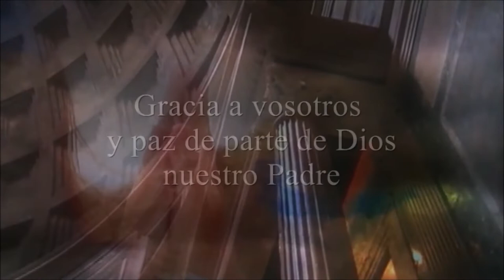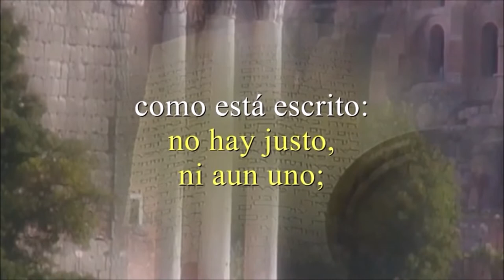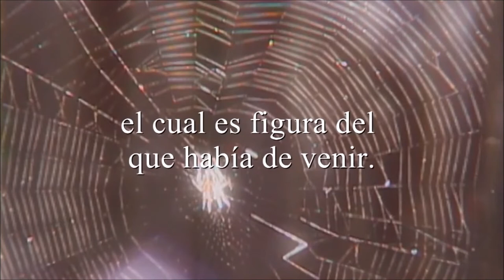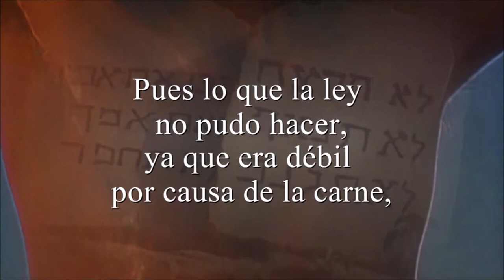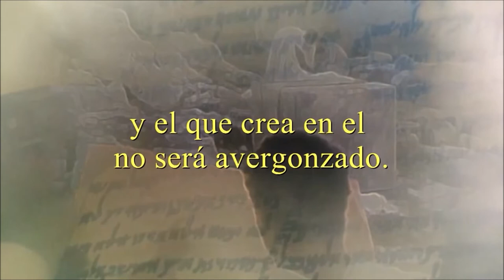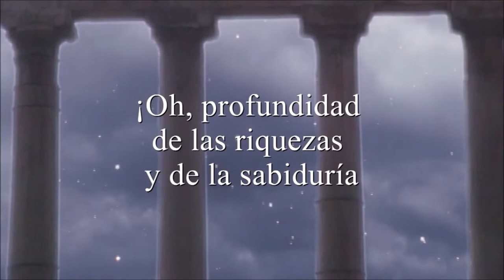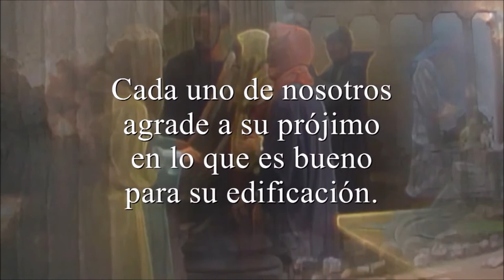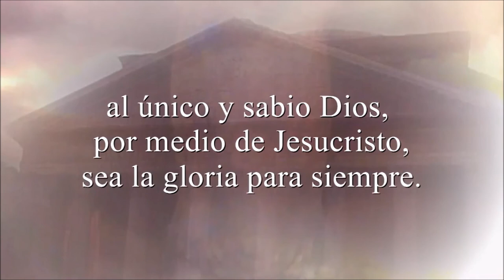Romanos (La Bíblia Visual del Libro de Romanos) Romanos Película Bíblica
Romanos (La Bíblia Visual del Libro de Romanos) Película completa | Romanos Película Bíblica

Romanos. El libro de Romanos es una Epístola Paulina (carta de Pablo). El Apóstol Pablo la escribió aproximadamente alrededor del 56-57 d.C. Las personalidades clave en el libro de Romanos son el Apóstol Pablo y Febe, quienes entregaron esta carta. Pablo escribió la carta a los creyentes en Roma, de ahí el nombre “Romanos”. Lo escribió para darles un fundamento teológico concreto sobre el cual construir su fe y vivir para Dios y servirlo con eficacia. Dios es glorificado en una Iglesia misionera unida humillada bajo la gracia.

Esta película bíblica fue producida por el canal de la bíblia.

Apocalipsis de Jesús Cristos (La Biblia Visual del Libro de Apocalipsis) Película Bíblica en Español